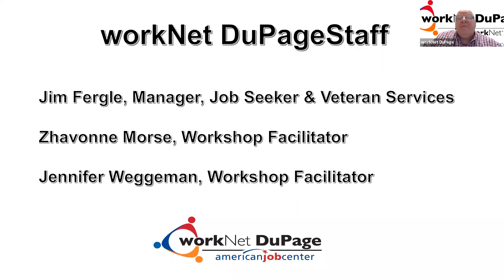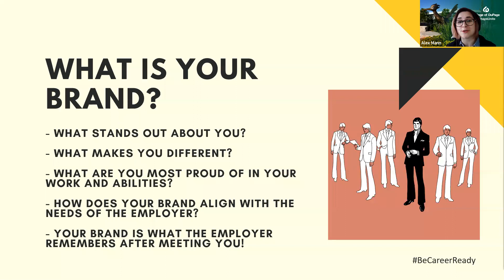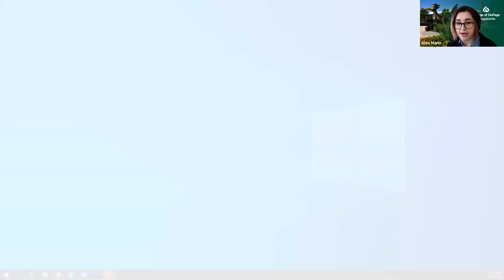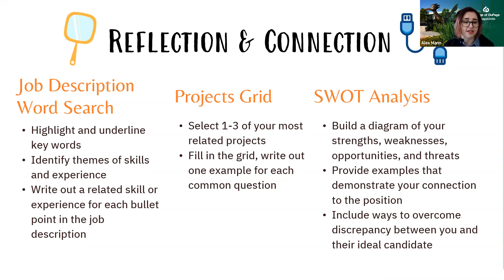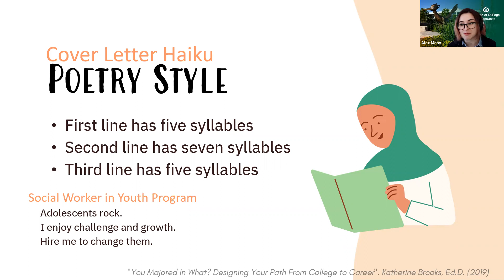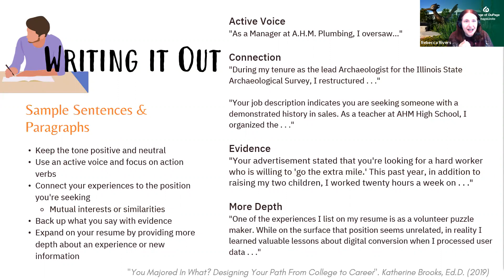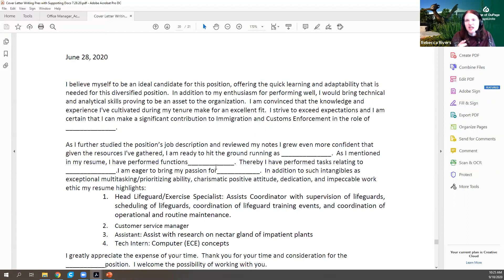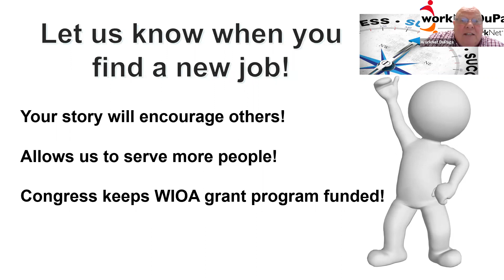Connecting Your Brand Through the Cover Letter